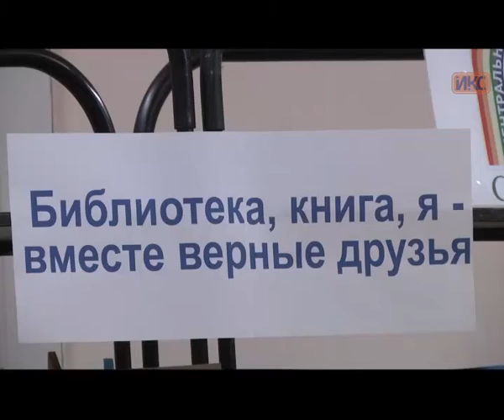В Севастополе прошел Общероссийский день библиотек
В детской библиотеке им. А.П. Гайдара прошла акция «Библиотека, книга, я — вместе верные друзья». Молодые читатели приняли участие в викторинах и конкурсах. За знание художественных произведений — дарили книги. Такой акцией сотрудники учреждения прививали детям любовь к чтению. Приурочили ее к Общероссийскому дню библиотек.